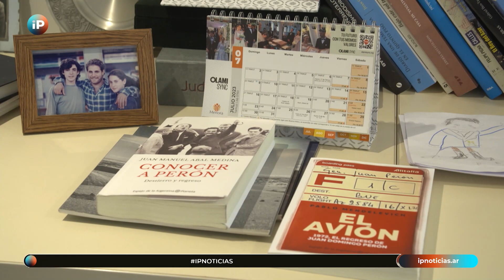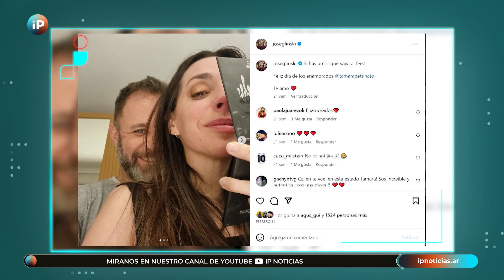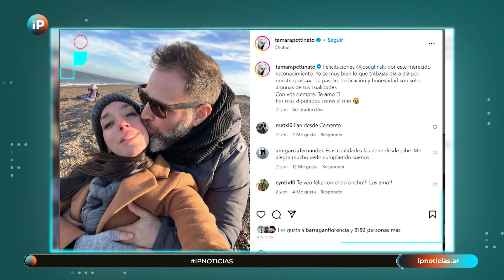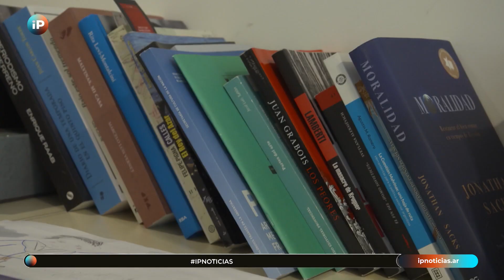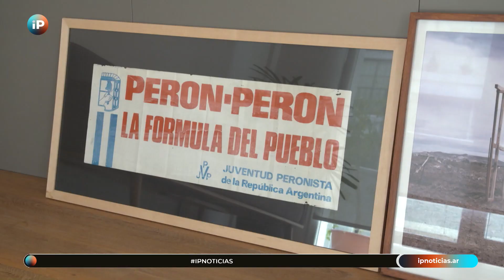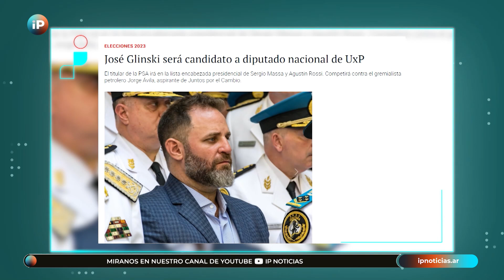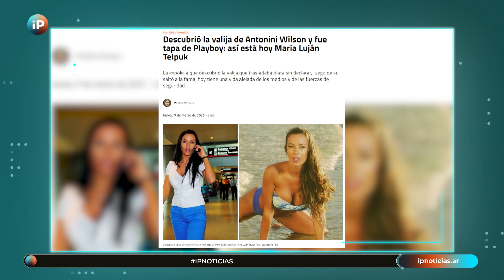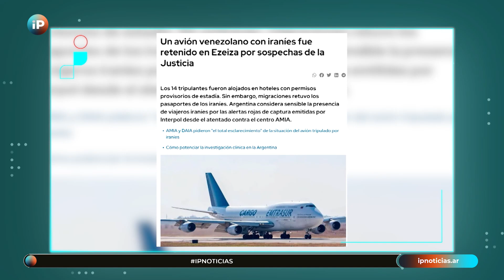“BULLRICH usa a la POLICÍA para MARKETING”: José Glinski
El director de la PSA y actual candidato a diputado nacional por Chubut, José Glinski, reflexionó sobre la campaña de Patricia Bullrich: "Defender a la policía no significa encubrirla".